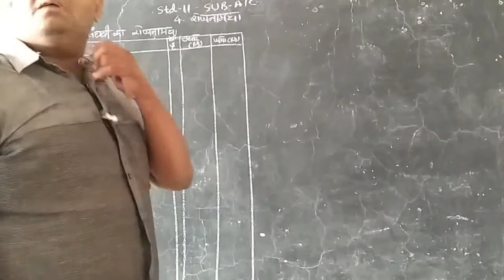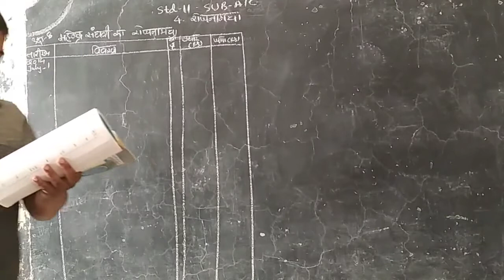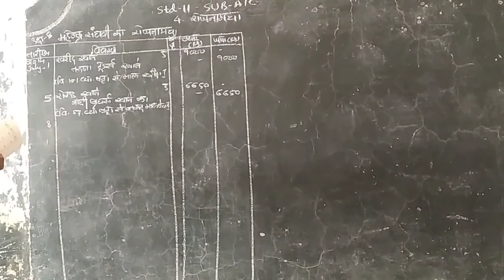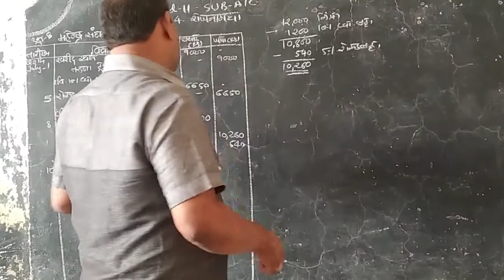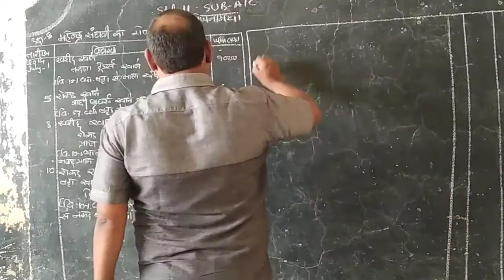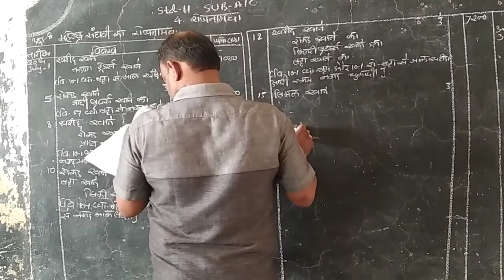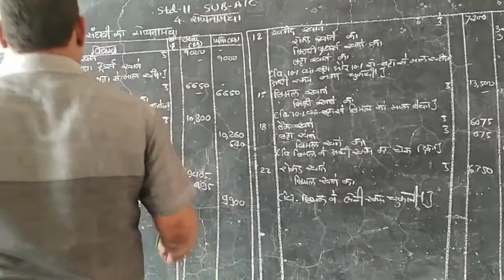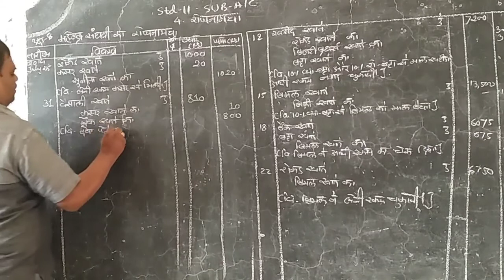Class-11th_Account_Chap-4_Quest no-8Example